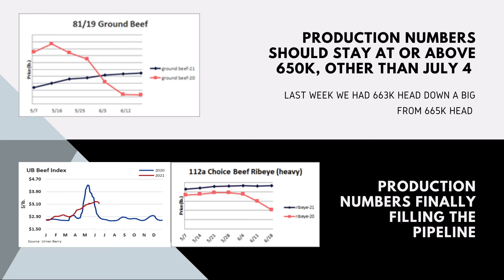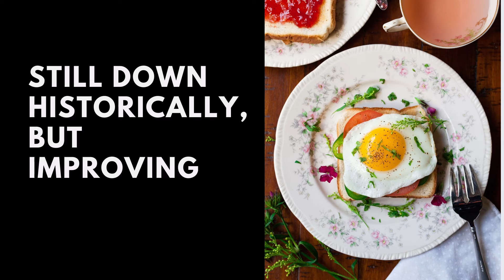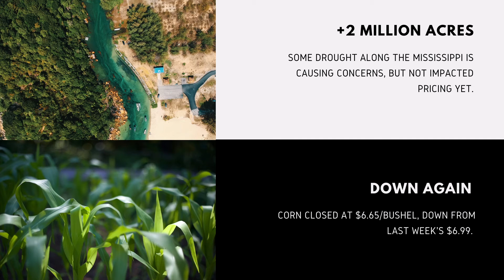Cool For The Summer? | Market Trends with Tracy 6/24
Wishing our incredible host a very happy birthday!

Saval Foodservice is the number one independent broadline distributor in the Maryland, Washington D.C., and Virginia areas.